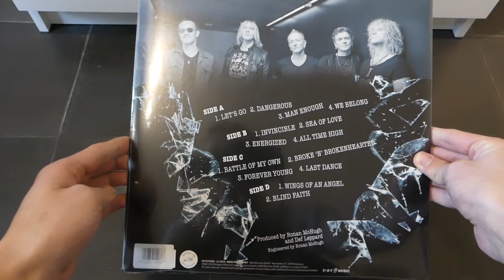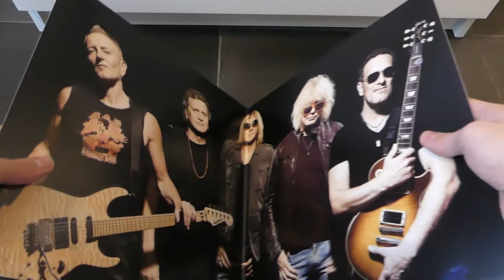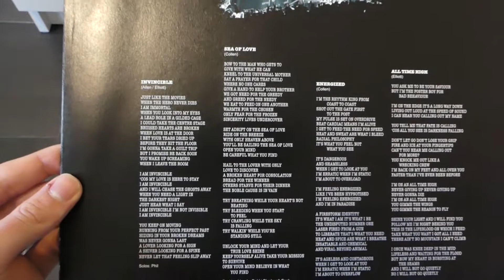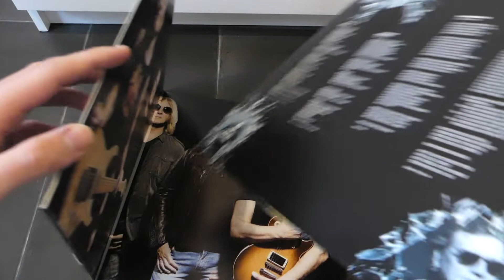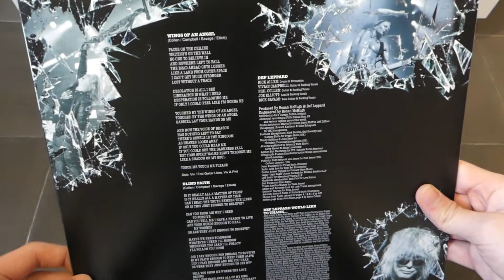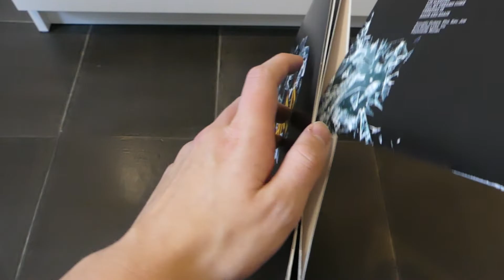Def Leppard - Def Leppard (2015) - Limited Edition Yellow Vinyl Unboxing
Unboxing the Limited Edition Yellow Vinyl version of Def Leppards latest album Def Leppard!🤘